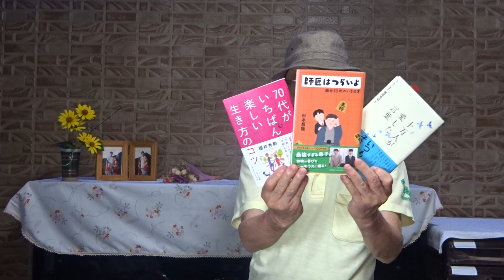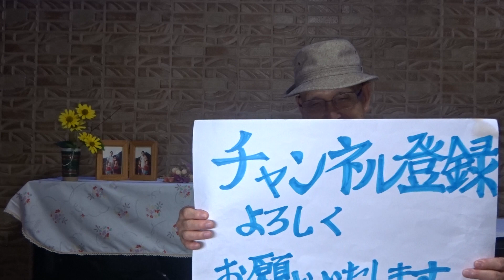「師匠はつらいよ」杉本昌隆 著 藤井聡太のいる日常 第2弾 「師弟の数だけ人生がある」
本書で収録された内容は、
週間文春で連載された百回分(期間は約2年間)
・出会いの季節
2023年7月8日(土)